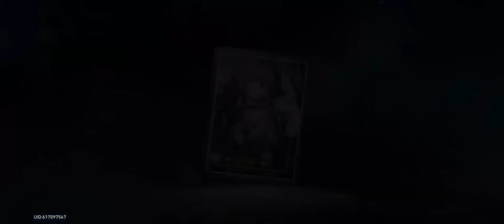Mozeing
this guy needs some yaoi in his life